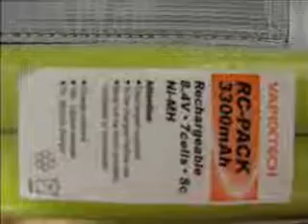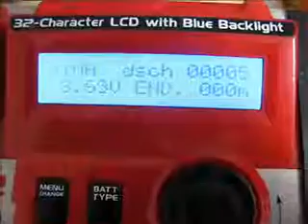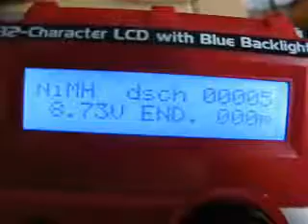ProblemaScaricaNiMh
Probile scarica Pacco NiMh con Triton 2